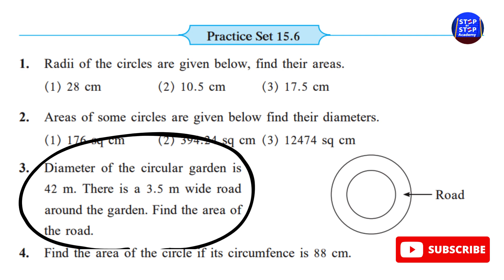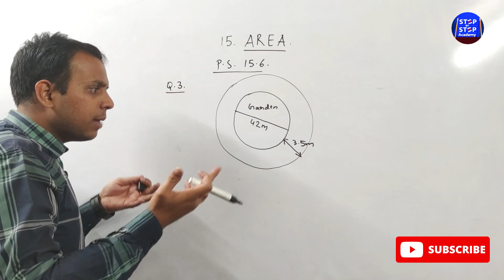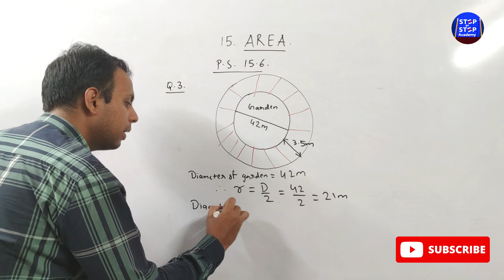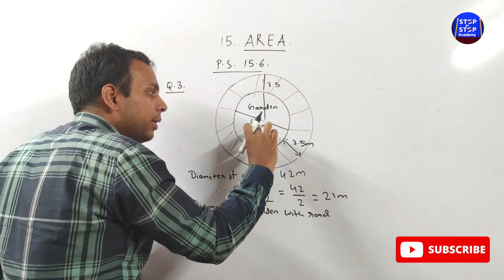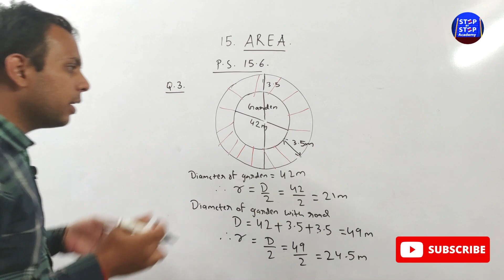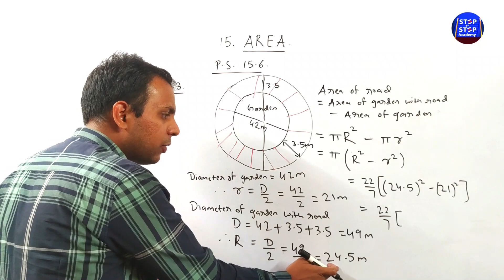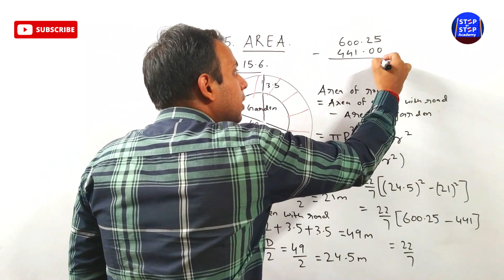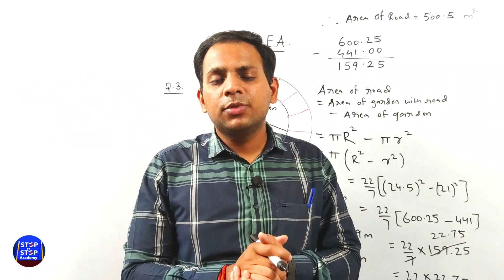Maths | Area | 8th Std | Roshan Sir | Lecture-1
In this video , Roshan sir has explained a Mathematical Problem's solution from Maharashtra State Board Text book (VIII Grade ) 8th Standard.
Usually this type of sums are skipped by students as they find this little complicated.
But after watching this video students will find it very easy.